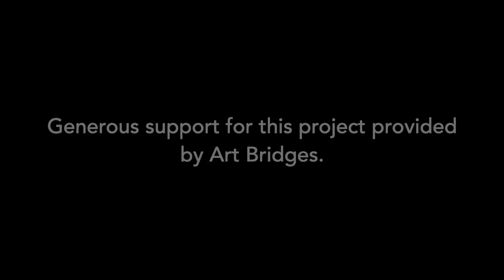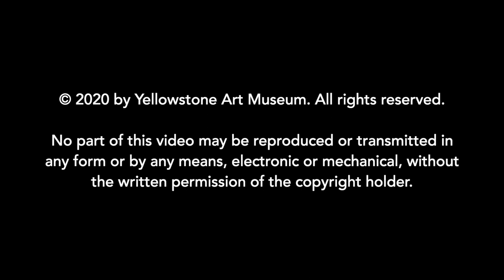Gallery Conversations: The Art of Women's Work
A delightful conversation with Sarah Calhoun, Carmelita Dominguez, Dr. Heidi Duncan, and Julie Seedhouse as they discuss the art of their work.